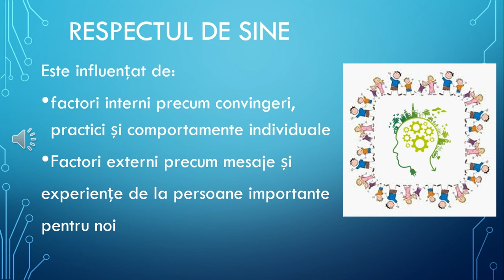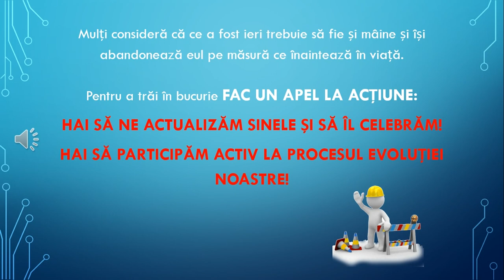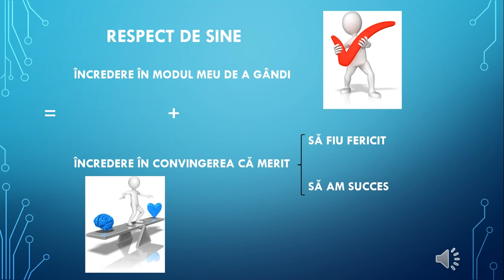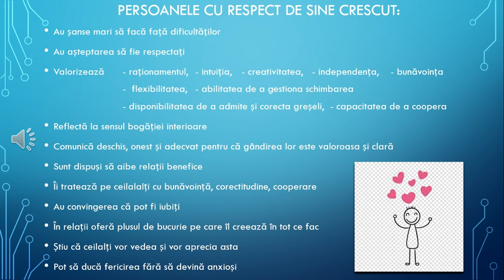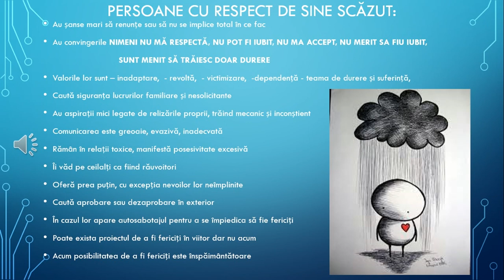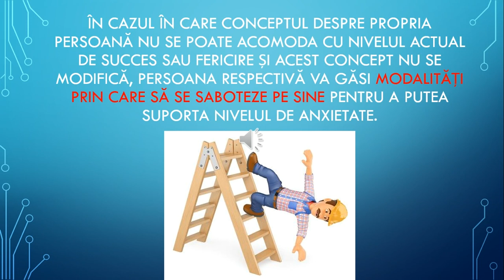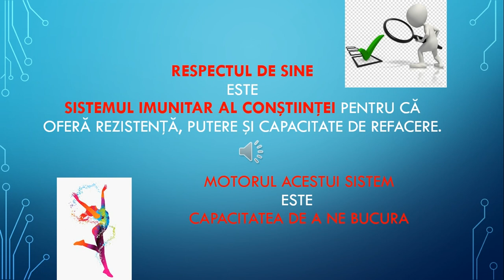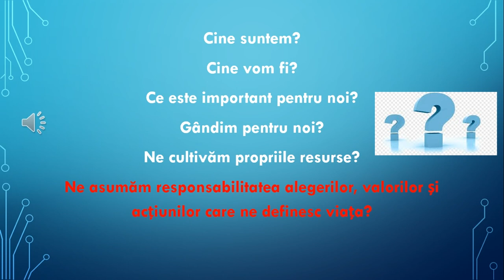Avem sau nu incredere in noi?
Avem sau nu încredere în noi? Avem încredere că merităm să fim fericiți?
Este foarte important, acum mai mult ca oricând!
Pentru a trăi în bucurie fac un apel la acțiune! Hai să ne actualizăm sinele și să îl celebrăm.
Hai să participăm activ la procesul evoluției noastre!
Te invit să urmărești materialul 3 din programul de 28 de zile, la care ai acces gratuit in perioada pandemiei de COVID-19.